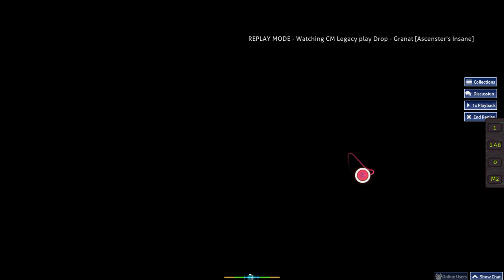【osu!】 Drop - Granat (Left's set) [Extra] Rank A +HD & (Sinnoh's set) [Ascenter's Insane] Rank S +HD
EN: uhhh... yes maybe. I uploaded more videos but.. when indie games? the answer is soon

Player: 【CM Legacy】 "Me"

**Technical Data:**

Skin used in the video: WIP (im lazy for continue with the project)